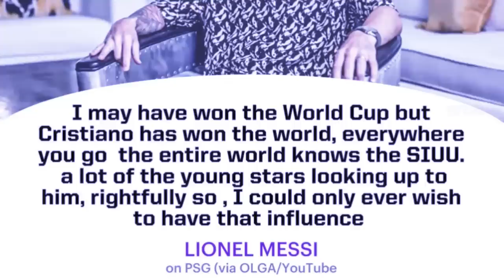peit ong kumno u messi haka interview myn shisngi ia u ronaldo bym iohrah world cup